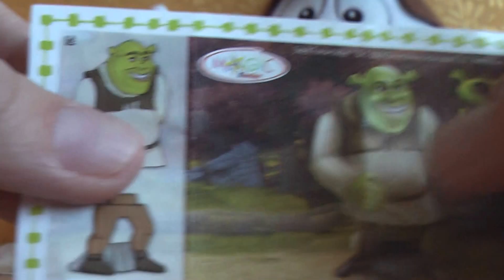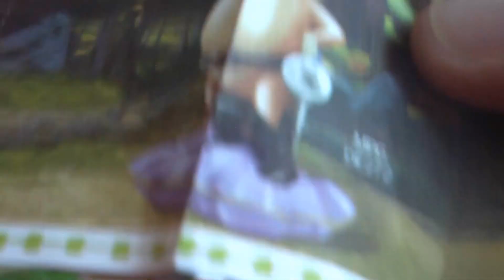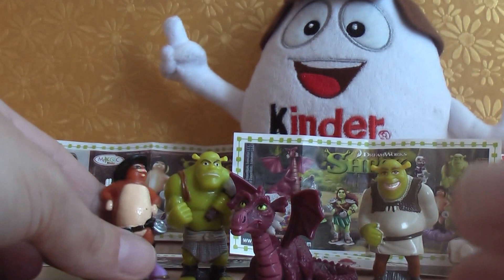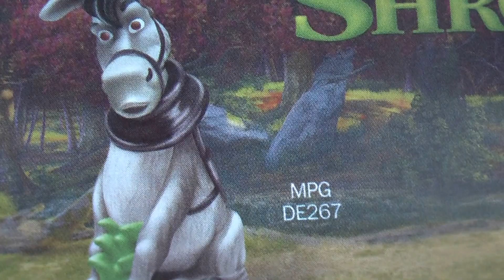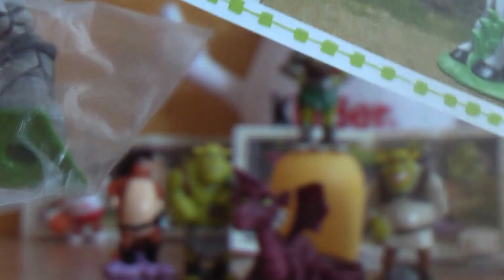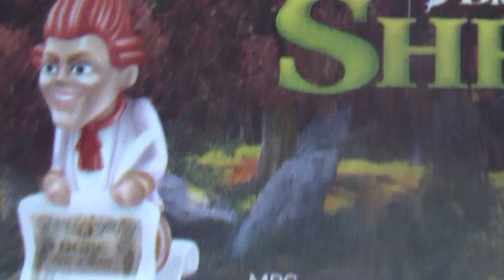Kinder Surprise Eggs Shrek DE265, DE273, DE260, DE267, DE271, DE272, ST275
Let me present you Shrek and his friends (Princess Fiona, Donkey, Dragon, Puss in Boots, .) in the Kinder Surprise Egg Series. Have a nice time!